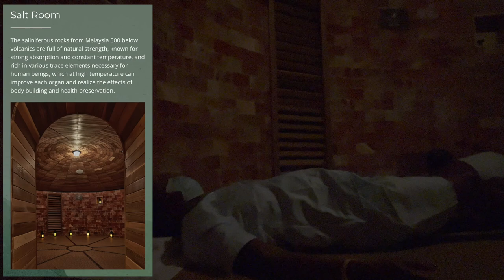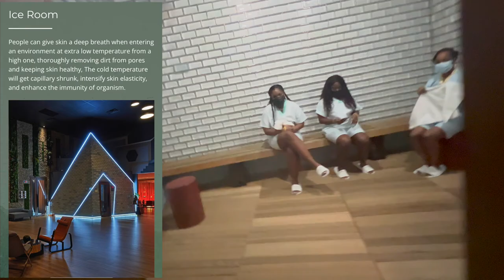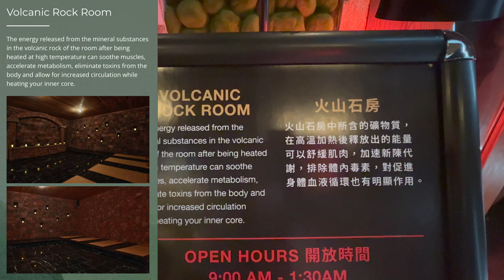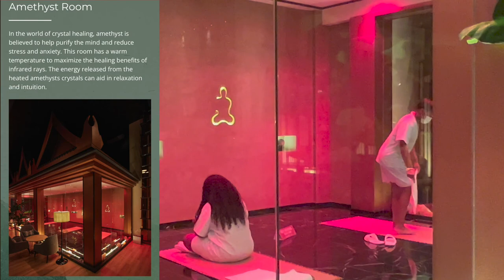Vlog || Go Place || One Restaurant || Birthday Celebration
I do hope that you enjoy this video. If you have any questions, please leave them in the comment section down below.